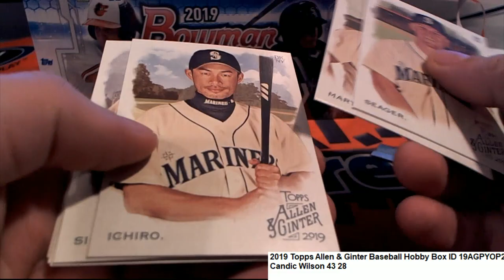2019 Topps Allen & Ginter Baseball Candice's Packs ID 19AGPYOP211